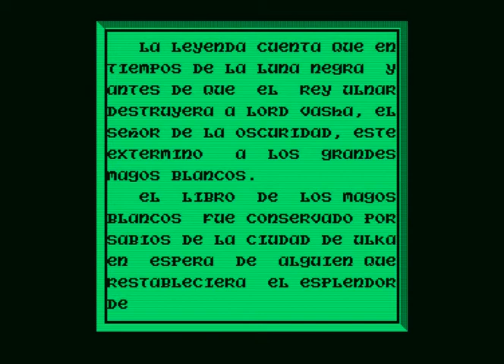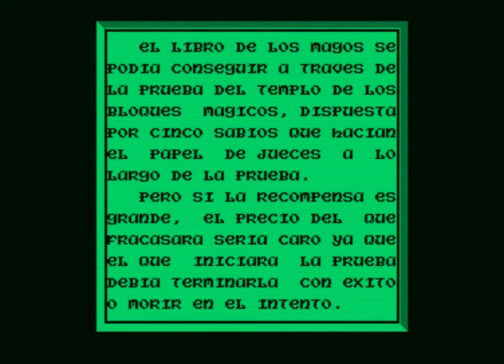Magic Way (OMK) (1989) (Amstrad PCW)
(Scroll Text For English)
Sin ser nada sobresaliente, Magic Way es junto a "El Descubrimiento de América", el mejor juego de OMK.
Mezcla de Sokoban con Pengo, con buenos gráficos y control, y su mayor fallo es su alta dificultad.
Teniendo en cuenta de donde viene, este juego ha sido una agradable sorpresa.

Without being anything outstanding, Magic Way is with ""El Descubrimiento de América", the finest OMK Game.
Mixture of Sokoban with Pengo, with good graphics and control, his greatest failure is its high difficulty.
Considering it came from OMK, this game has been a pleasant surprise.